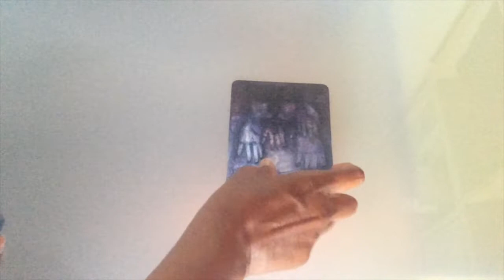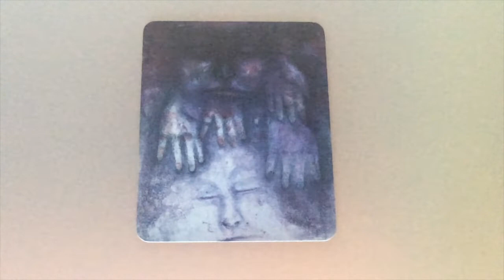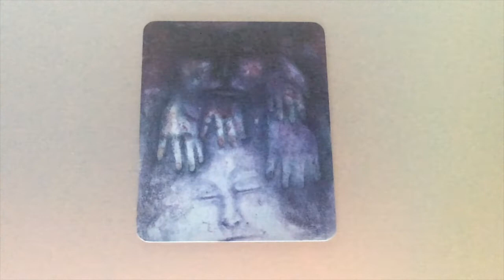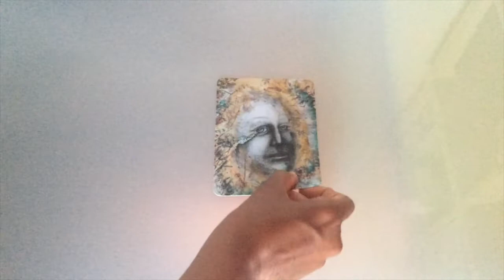Pick A Card: Weekly Oracle Guidance | Soulcards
This week, I am using the Soulcards, edition 1 to do the Weekly Oracle Guidance. The messages this week are quite specific and concentrated.

Time stamps:
#1: 1:16
#2: 9:07
#3: 17:22

Blessings Abound.
Love,
Shalin